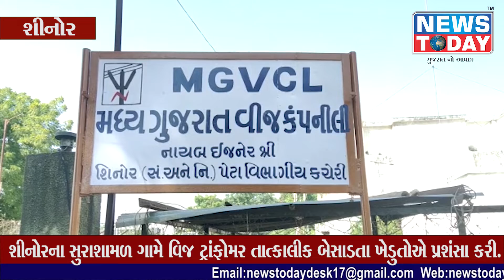શિનોર તાલુકાના સુરાશામળ ગામ ખાતે ખેતરમાં આવેલ એગ્રીકલચર વીજ ટ્રાન્સફોર્મર એકાએક ફેલ થઈ